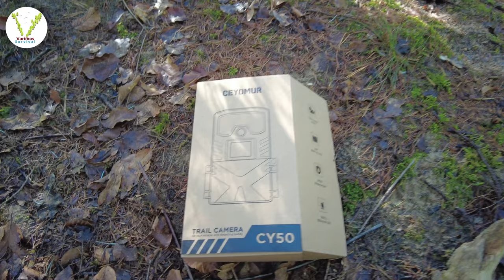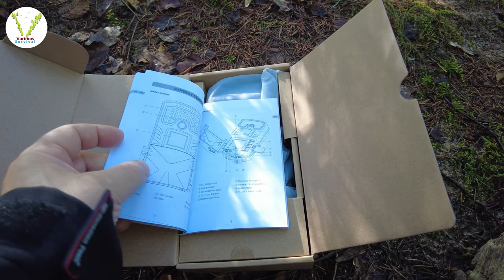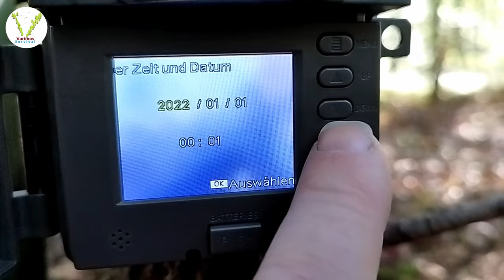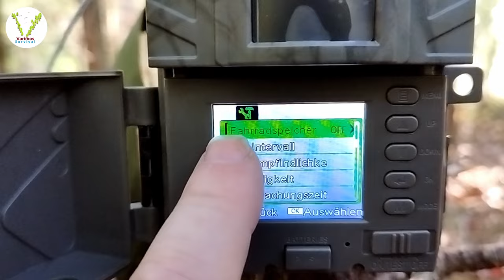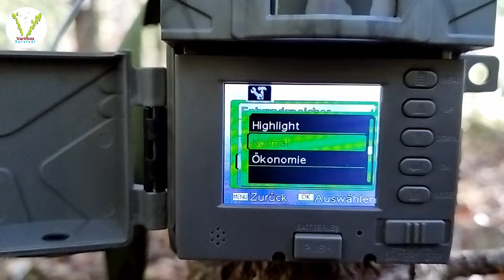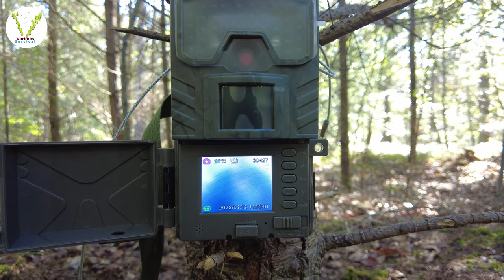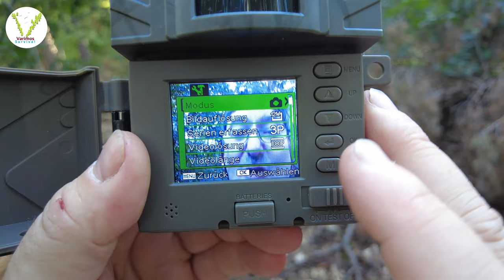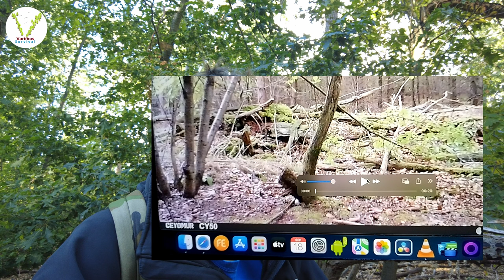Ceyomur CY50 getestet - mit Gewinnspiel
Wieder eine Ceyomur ?
Aber die 50 ist dch viel weniger als die 95 ?
Was es damit auf sich hat und wie die Qualität ist, erfährst Du hier im Video :)